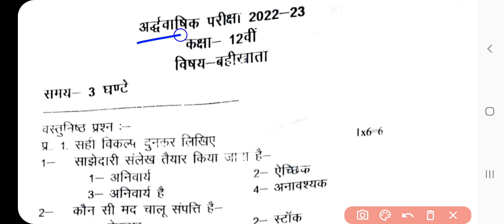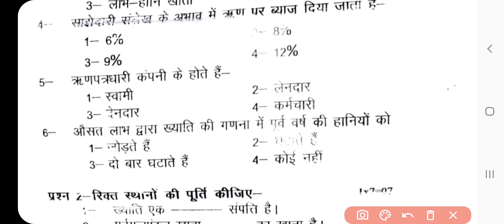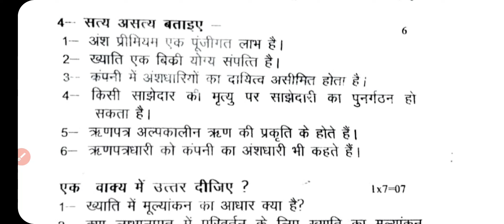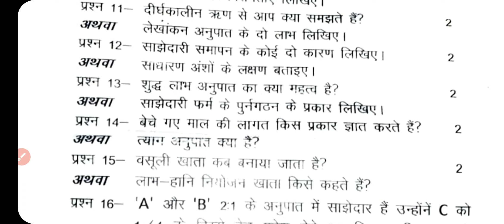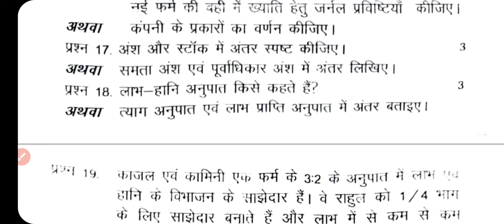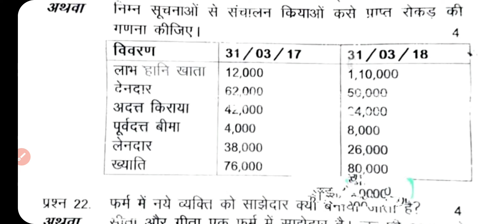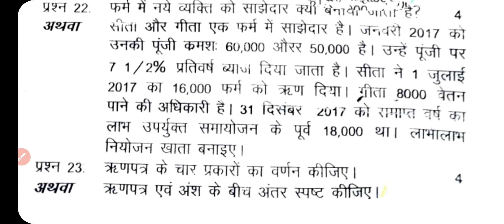MP 12th Accounts Ardhvarshik 💯 Solution Real Paper, अर्धवार्षिक कक्षा 12वीं लेखाशास्त्र 2022-23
Class 12th Accountancy Ardhvaarshik Pariksha real pepar 2022-23 Solution🥰 | mp board lekha Shastra

kaksha 12vi ardhvaarshik paper

lekhashastra ka paper

lekhashastra ka paper kaksha 12

lekhashastra ka paper kaksha 12 ardhvaarshik

कक्षा 12वीं लेखाशास्त्र का पेपर

kaksha barahvin ka accountancy

kaksha barahvin ka lekhashtra

lekhashastra ka paper bataiye

कक्षा 12वीं अर्धवार्षिक पेपर लेखाशास्त्र

कक्षा बारहवीं का लेखाशास्त्र का पेपर

बहीखाता एवं लेखाशास्त्र 12

लेखाशास्त्र कक्षा 12 का पेपर 2022

लेखाशास्त्र कक्षा बारहवीं

लेखाशास्त्र का पेपर 12वीं

12th lekhashastra Ardhvarshik

ardhvaarshik pariksha

bahi khata ka paper

kaksha barahvin lekhashastra

lekhashastra ka paper 2022

lekhashastra ka paper ardhvaarsik

लेखाशास्त्र

12th lekhashastra paper

account ka paper 2021 class 12th

account ka paper kaksha 12

advarshik pariksha 2022 23

ardhvaarshik paper lekhashtra

ardhvaarshik pariksha Lekha Shastra

ask classes

barahvin ka lekhashastra ka paper

class 12 lekhashastra ka paper

kaksha barahvin advarshik paper

kaksha barahvin ardhvaarshik

kaksha barahvin lekhashastra ka paper

kaksha barahvin lekhashastra

kaksha barahvin lekhashastra

lekhashastra

Topic cover,

Accountancy class 12th ardhvarshik pariksha important question 2022-23
Lekhashastra class 12th ardhvarshik pariksha important question 2022-23
Mp Board class 12th accountancy haIf yearly paper 2022-23
Mp Board class 12th lekhashastra haIf yearly paper 2022-23
Mp Board class 12th accountancy ardhvarshik pariksha paper 2022-23
Mp Board class 12th lekhashastra ardhvarshik pariksha paper 2022-23
Mp Board class 12th ardhvarshik pariksha important question 2022-23
Mp Board class 12th haIf yearly exam important question 2022-23
Class 12th accountancy haIf yearly paper 2022-23 important question
Class 12th lekhashastra haIf yearly paper 2022-23 Important question
Class 12th accountancy ardhvarshik pariksha paper 2022-23 Mp Board
Class 12th lekhashastra ardhvarshik pariksha paper 2022-23 Mp Board
कक्षा 12वीं लेखाशास्त्र अर्धवार्षिक परीक्षा महत्वपूर्ण प्रश्न 2022-23
Mp Board Betul  12th accountancy important question 2022-23
Mp Board class 12th lekhashastra important question 2022-23
Mp Board Chhatarpur 12th accountancy ardhvarshik pariksha question 2023

Mp Board class 12th lekhashastra ardhvarshik pariksha important question
एमपी बोर्ड कक्षा 12वीं लेखाशास्त्र अर्धवार्षिक परीक्षा महत्वपूर्ण प्रश्न 2022-23
Accountancy class 12th ardhvarshik pariksha paper 2022-23 Mp Board Bhopal

lekhashastra class 12th haIf yearly paper 2022-23 Mp Board important question